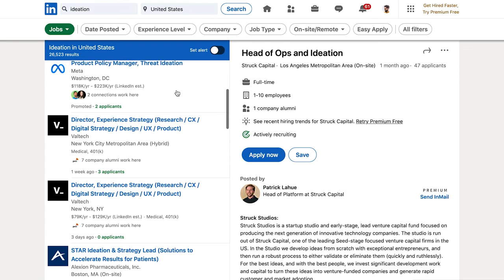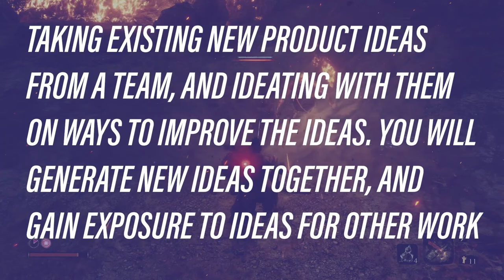How Sekiro: Shadows Die Twice Killed Skill Trees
Most discussion around Sekiro focuses on its difficulty. FromSoftware has made a name for itself developing challenging games. They’ve spawned a whole game genre with ‘Souls’ likes.

What we’re looking at is Sekiro’s skill system. Or, lack of one.

As the skills-based economy marches on, what Sekiro does is make a strong argument for why clearly defined tasks and their impacts might be a better solution for learning at work.